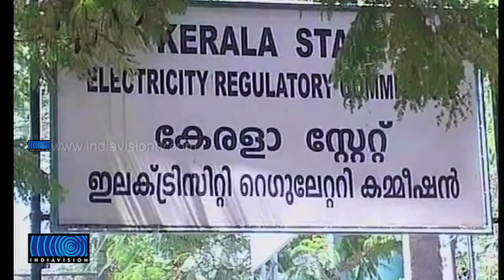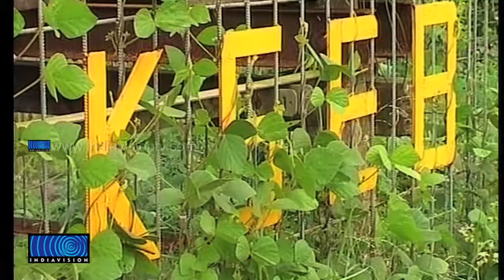KSEB Continue Its Reluctance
വൈദ്യുതബോര്‍ഡിന് കുടിശ്ശിക ഇനത്തില്‍ പിരിഞ്ഞുകിട്ടാനുള്ളത് ആയിരത്തിമുന്നൂറ് കോടി എണ്‍പത്തിയൊന്ന് ലക്ഷം രൂപ. വൈദ്യുതി കുടിശ്ശിക അടയ്ക്കാന്‍ വൈകിയാല്‍ ഗാര്‍ഹിക ഉപഭോക്താക്കളുടെ വൈദ്യുതി വിച്ഛേദിക്കുന്ന കെഎസ്ഇബി 1,300 കോടി രൂപയുടെ കുടിശ്ശിക പിരിച്ചെടുക്കാന്‍ ഒരു നടപടിയും സ്വീകരിക്കുന്നില്ല. 1,888 കോടി രൂപയാണ് കെഎസ്ഇബിയുടെ ബാധ്യത.